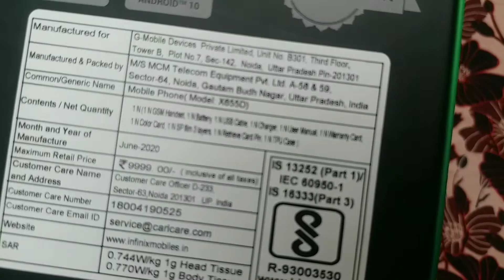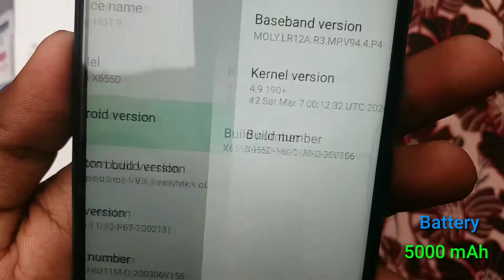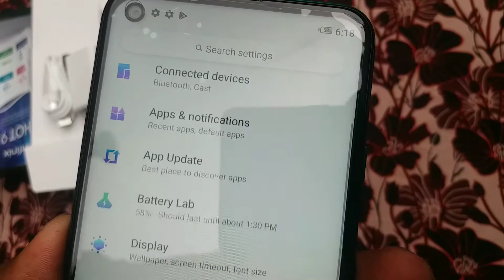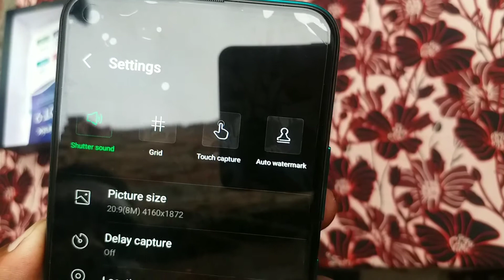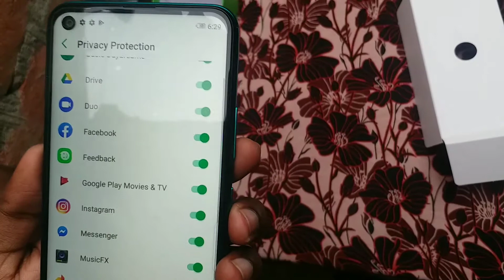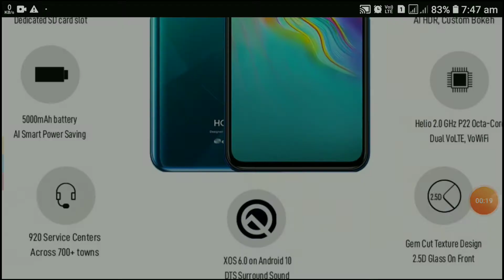Infinix Hot 9 Retail Unit Unboxing + Camera Samples In Hindi Rs.8,999 | Best Phone Under 10000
Infinix Hot 9

Infinix Hot 9 pro

Key Features👇
4 GB RAM | 64 GB ROM | Expandable Upto 256 GB
16.76 cm (6.6 inch) HD+ Display
13 MP + 2 MP + 2 MP + Low Light Sensor | 8MP Front Camera
5000 mAh Li-ion Polymer Battery
MediaTek Helio P22 (64 bit) Processor

Camera Features👇
Primary Camera
13 MP + 2 MP + 2 MP + Low Light Sensor
AI Quad Rear Camera, 13 MP Main + 2 MP Depth Sensor + 2 MP Macro + Low Light Sensor, Auto Scene Detection, Modes: Custom Bokeh, AI HDR, AI 3D Beauty, Panorama, AR Animoji, AI 3D Body Shaping
Yes
Secondary Camera
8MP Front Camera
In-display Selfie Camera, Front Camera Modes: AI Portrait, AI 3D Face Beauty, WideSelfie, AR Animoji, AI 3D Body Shaping
Flash
Rear Triple LED Flash | Front LED Flash
HD Recording
Yes

Other Details👇
Sensors
Fingerprint, Ambient Light, G-Sensor, Proximity, Gyroscope, E-Compass
Other Features
Social Turbo, Wi-Fi Share, Smart Gestures, Digital Wellbeing, Hide Apps, Dark Theme, Eye Care, Photo Editor, Multi Window, Bike Mode, Game Mode, Smart Panel, AI Gallery, Battery Lab, Face and Fingerprint Unlock, Dual VoLTE, VoWiFi, Gem Cut Texture Design
GPS Type
A-GPS

Warranty👇
Warranty Summary
1 Year Warranty on Phone, 6 Months Warranty on Accessories
Domestic Warranty
1 Year

Join My Telegram Channel If You Don't Want to Miss Any Short Time Loot Offers & Free Deals Which I Don't post on YouTube👇

Related search queries-
Shiny Tech
infinix hot 9, infinix hot 9 unboxing, infinix hot 9 review, infinix hot 9 series, infinix hot 9 camera test, infinix hot 9 price, infinix hot 9 play, infinix hot 9 pubg test, infinix hot 9 unboxing,
infinix hot 9 unboxing in hindi,
infinix hot 9 unboxing in india,
infinix hot 9 unboxing price in india,
infinix hot 9 unboxing flipkart